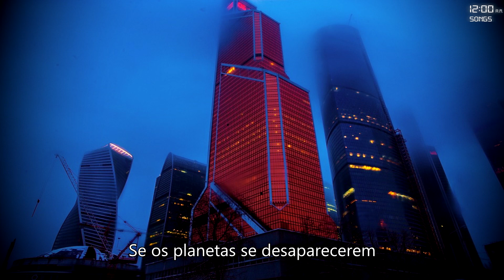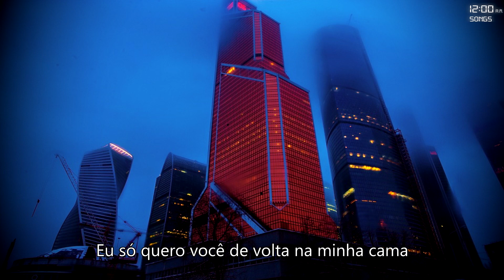ZAYN - Imprint [TRADUÇÃO/LEGENDADO]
Artista: ZAYN
Álbum: Icarus Falls

Novos vídeos sempre à meia-noite!